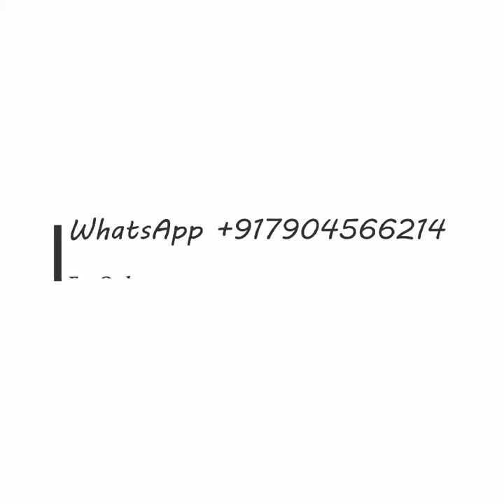Pure Handloom Banarasi Silk Katan Silk Sarees | Silk Mark Certified | Free Shipping In India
Interested Resellers Can Join Our WhatsApp Group for Daily Updates.